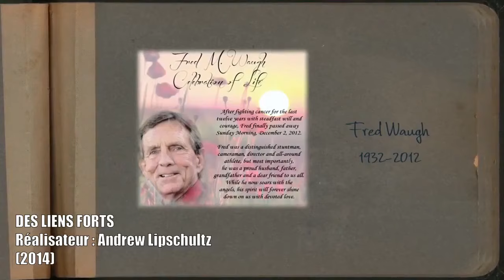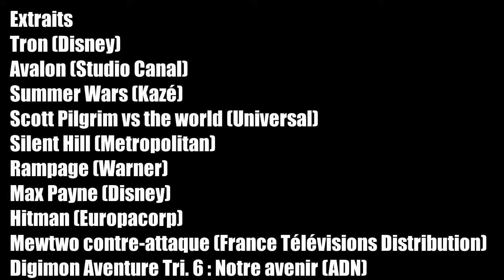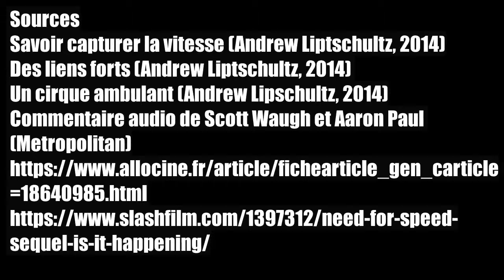Need for speed : La meilleure adaptation de jeu-vidéo ?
Les adaptations de jeu-vidéo ne manquent pas, mais est-ce que vous en retenez beaucoup de convaincantes ? Il était temps de parler d'une de mes adaptations préférées. Un film pas forcément parmi les plus cités et pas parmi les plus lucratifs non plus. Soit Need for speed, road movie fun aux cascades démentielles. Alors accrochez vos ceintures, le voyage va démarrer sous les chapeaux de roues !